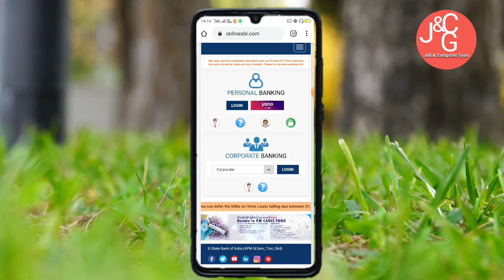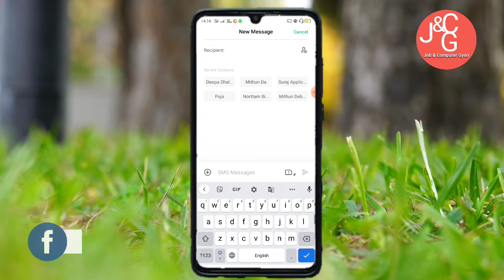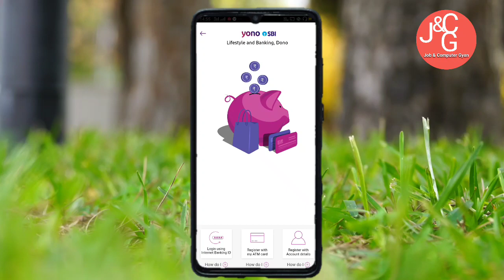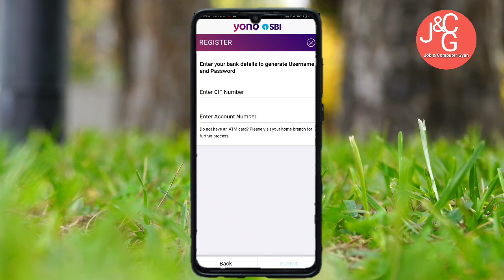SBI EMERGENCY LOAN JUST 45 MINUTE// YONO SBI APP